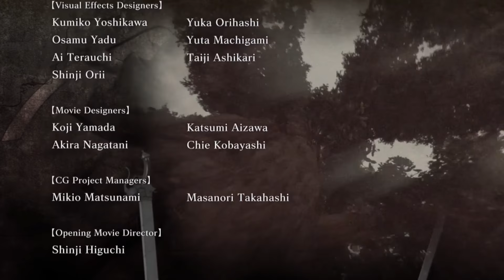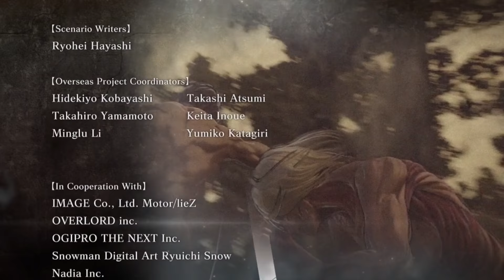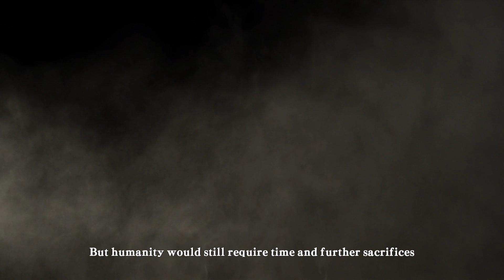Let's Play Attack On Titan ft. Mike (FINALE) - It's All Reich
On this episode we take the hardest L, Annie continues to not be OK, and we fight a hectic final boss battle.

►Playlist for this LP: Soon!

Wiki Summary:

Attack on Titan (Japanese: 進撃の巨人 Hepburn: Shingeki no Kyojin?), known in Europe as A.O.T.: Wings of Freedom, is an action beat 'em up video game based on Hajime Isayama's manga series of the same name released for PlayStation 3, PlayStation 4, and PlayStation Vita in Japan. It was released on February 18, 2016, in Japan. On April 7, Koei Tecmo announced a Western release in North America and Europe for August 2016. Microsoft Windows and Xbox One versions were also revealed.